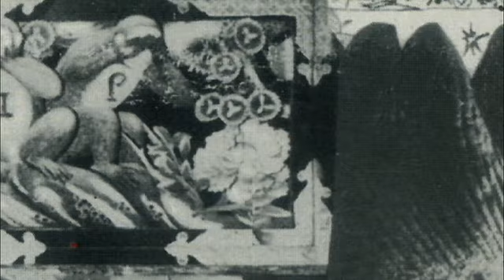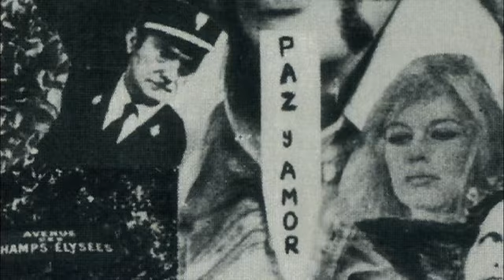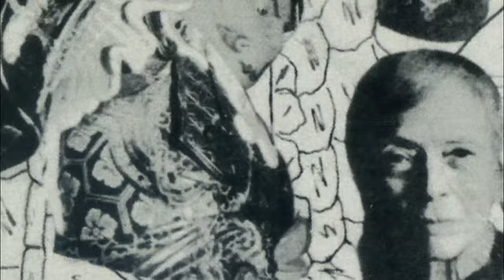Jean Paul El Troglodita - Any time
Un par de collages que ridiculizan a la entonces existente Policía de Investigaciones del Perú y a la Iglesia Católica, diversos recortes de la cultura hindú, ilustraciones del genocidio indígena durante la Conquista, caricaturas propias y recortes de figuras como Lutero, “Che” Guevara, Brigitte Bardot, Fidel Castro, Einstein, Maharishi Mahesh Yogi, Eisenhower, Mao Zedong, Nixon, Krushev, Kennedy, Lennon, Buda, Jackie Kennedy, entre otras, forman la contracarátula del LP “Vudú”, obra del mismísimo Enrique Roberto Tellería Dávila (“El Trogldoita” para la gloria) publicado en 1972.

“Any time” es una canción original del grupo español The Pop Tops.